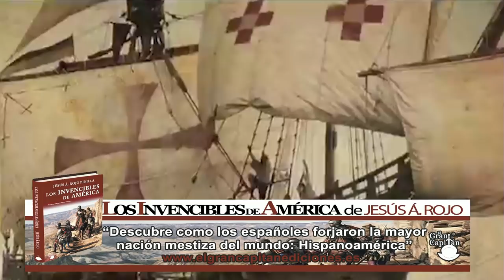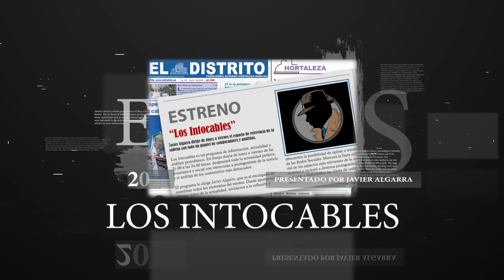Junqueras evitará los 25 años de cárcel en la sentencia del 'procés'